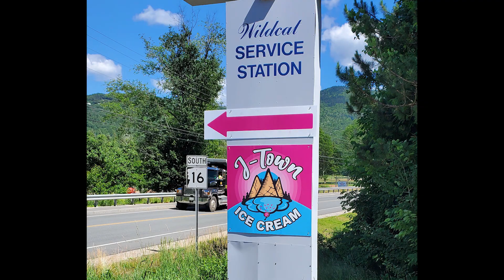Ice Cream, Breakfast, Lunch and more at J-Town Deli and Country Store in Jackson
Interview with Genn Anzaldi of J-Town Deli, Jackson, NH